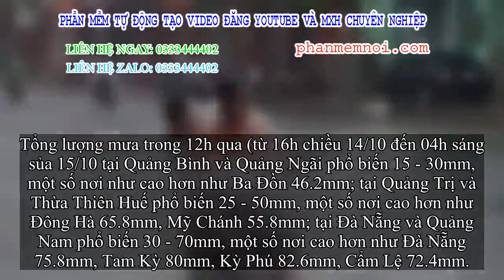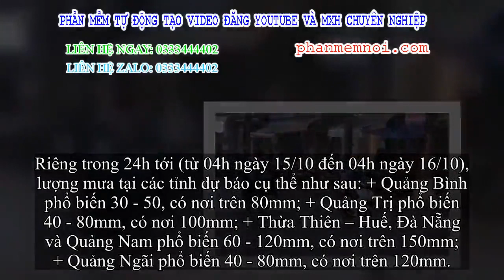✅ Từ ngày 15 – 19/10, Trung Trung bộ kế tiếp có mưa to đến rất to